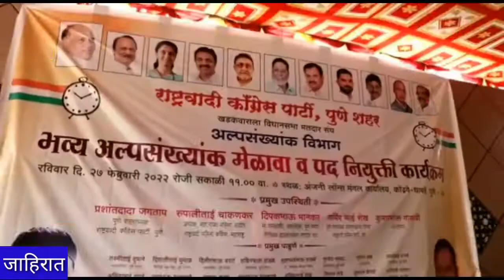राष्ट्रवादी काँग्रेस पार्टी खडकवासला वि. मतदारसंघ अल्पसंख्यांक मेळावा व नियुक्ती कार्यक्रम संपन्न!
राष्ट्रवादी काँग्रेस पार्टी खडकवासला विधानसभा मतदारसंघ अल्पसंख्याक विभाग ..

भव्य अल्पसंख्यांक मेळावा व नियुक्ती कार्यक्रम संपन्न!